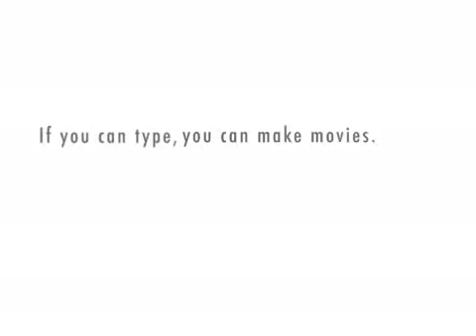TRU London II - part 2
Geoff and Keith talk TRU